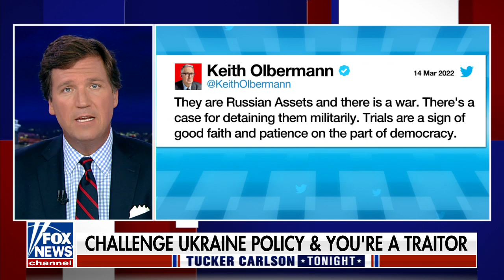Gabbard pulls out wild card in feud with Romney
Former Rep. Tulsi Gabbard discusses sending a cease and desist letter to Sen. Mitt Romney for accusing her of 'treason' on 'Tucker Carlson Tonight.'